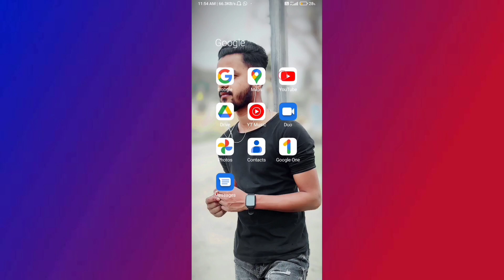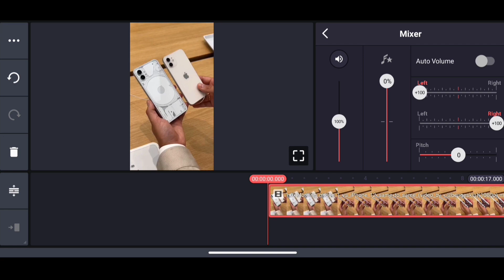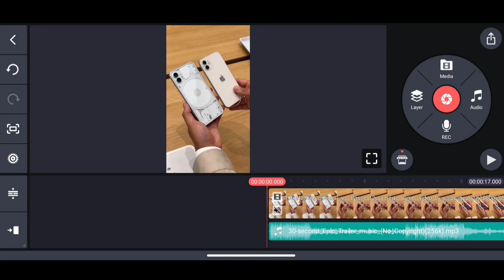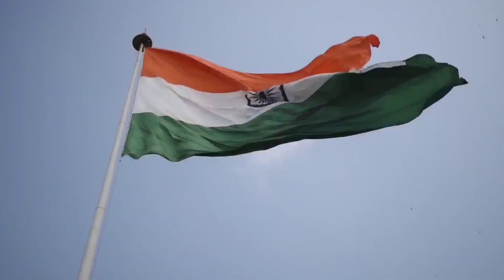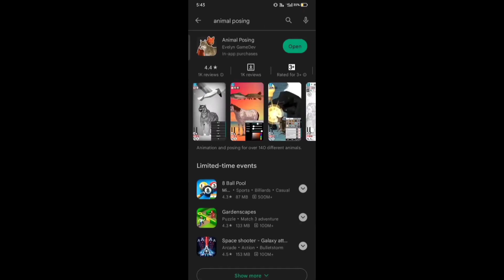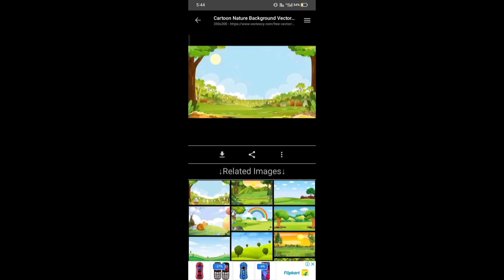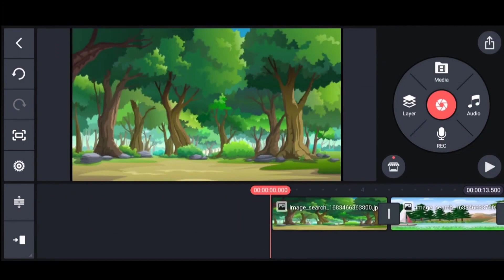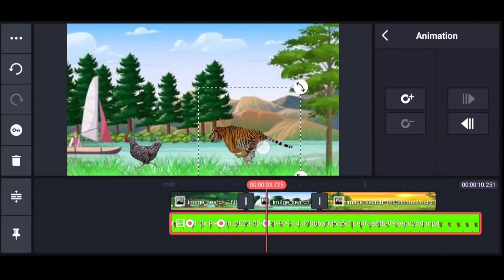COPY PASTE वाला Channel बनाकर कमाओ $5000💰Copy Paste Video on Youtube and Earn Money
your Queries 👇
copy paste channel ideas for
copy paste channel ideas 2022
copy paste shorts channel
ideas
copy paste youtube channel
ideas 2023
ideas 2023
ideas no face no voice
ideas tamil
google copy paste channel
ideas